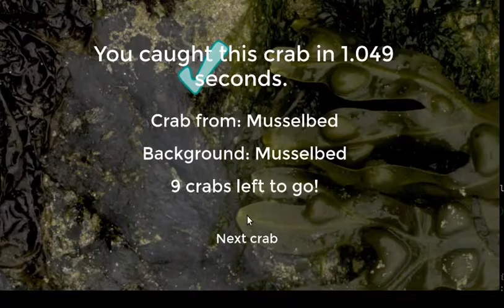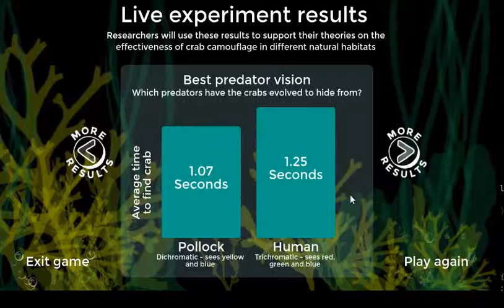Crab hunting citizen scence game for the Natural History Museum London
By Foam Kernow and the Sensory Ecology Research group at Exeter University.